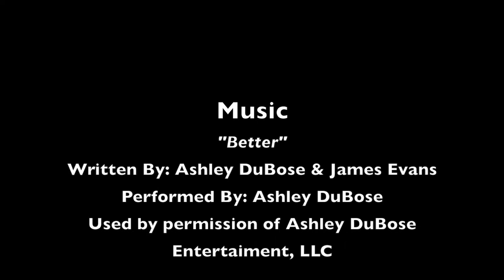Trailer - Lessons From My Suitcase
When being a Toy’s “R” US kid is no longer an option, Justine’s anxiety increases with every adulating decision she makes. This variety show, written and performed by Justine and directed by newcomer A. Kenyatta, gives a transparent millennial perspective of her anxieties, failures in life and international experiences, through a semi-biographical lens as she tries to figure out life while having a quarter crisis.

Title: Better
Written By: Ashley DuBose and James Evans
Performed By: Ashley DuBose
Used by permission of Ashley DuBose Entertainment, LLC